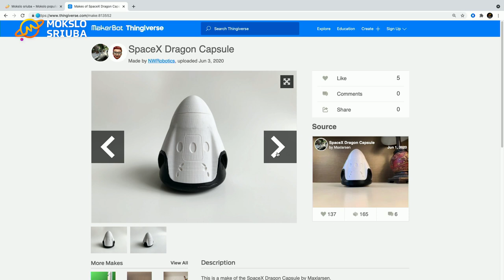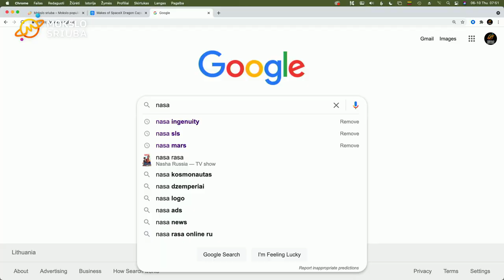Kaip pasidaryti SpaceX Crew Dragon modeliuką?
Patiko? Tapk Mokslo sriubos TV Patronu

Panaudota medžiaga: Роскосмос ТВ, NASA.